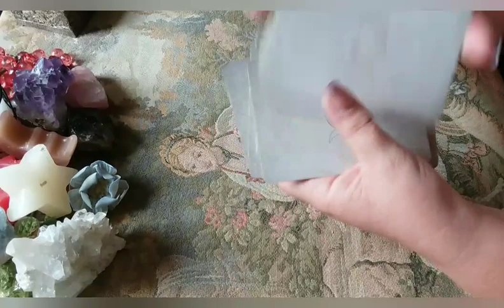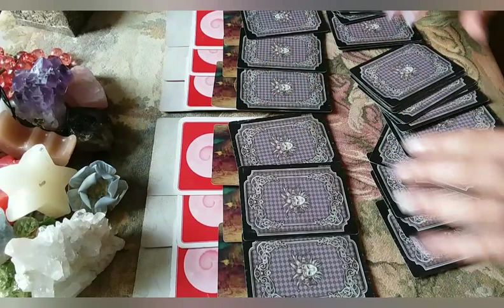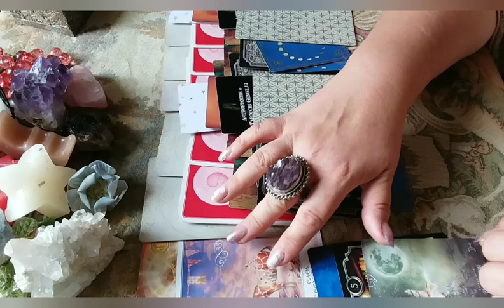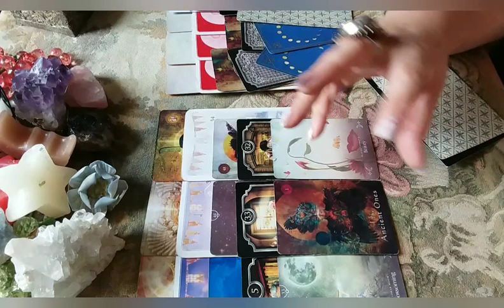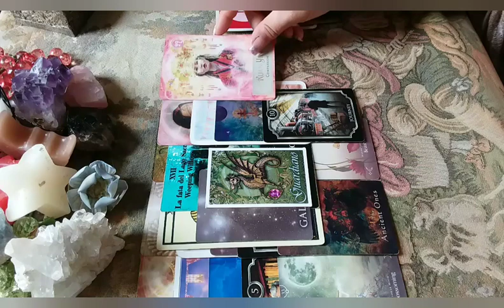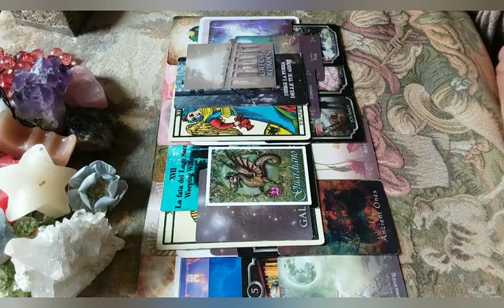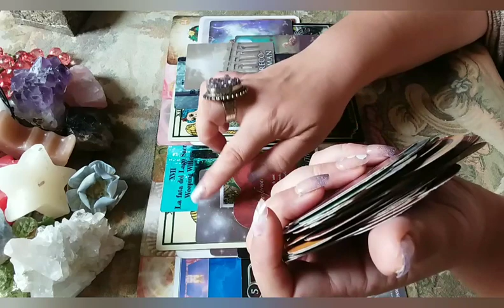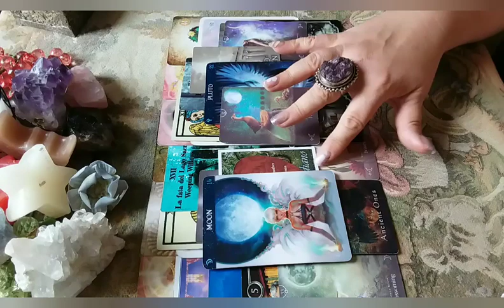*FIAMME GEMELLE* dal 5 al 11 settembre LA VERTA' DELLE FIAMME DIVENTA LUCE PER TUTTI!!!